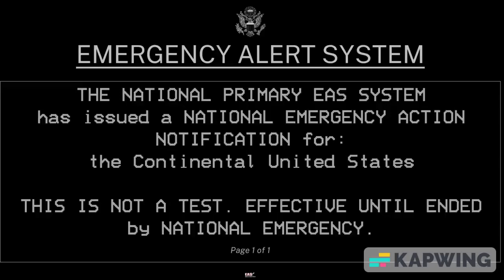H1tler 2 Rants Parodies Intro [NEW}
Hitler II Is Ranting Cuz
EGGMAN IS LAUGHING AT HIM RAGING